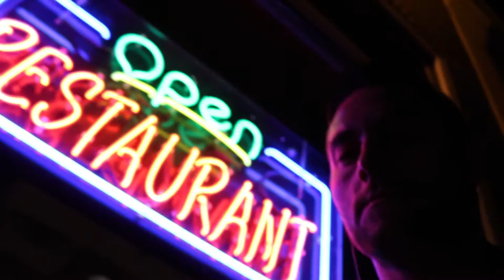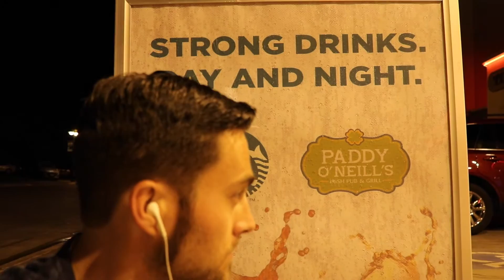Trouble -- Or Shane's Unexpected Virtue of Being Ignorant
Trouble by Cage the Elephant
Unofficial Random Music Video

My Wife:  "I dare you to make a music video while you are in Deadwood."
Me:  "Challenge Accepted!"

This is the story of what happens when a man who doesn't gamble goes with his camera to Deadwood, SD.